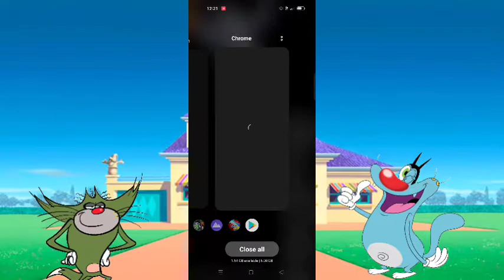OGGY AND JACK PLAYING ATTACK ON GIANTS | NOOB VS PRO VS HACKER | OGGY GAMING | APOINTALEX GAMING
13 + *As per recent FTC regulations, the games on this channel are not in any way an indicator of its intended target audience. Videos may contain mature language, themes and topics, and are therefore not recommended to viewers under the age of 13.

Tags ignore